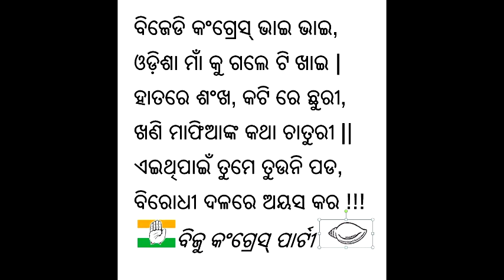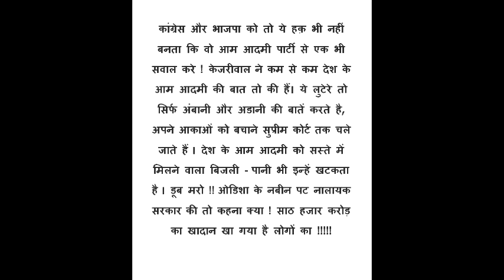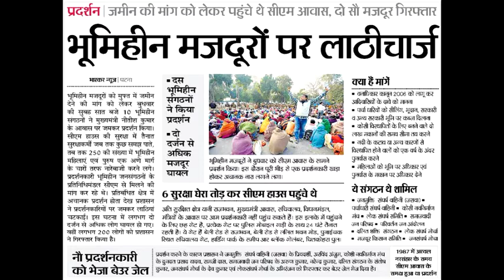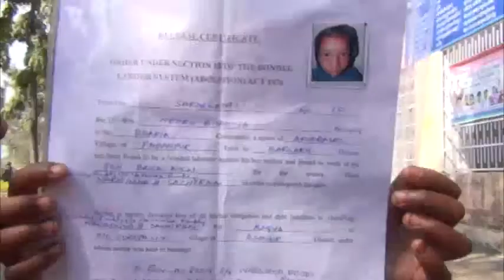Bargarh AAP - sakal paelana jhaadur kabar aaelana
AAP Election song - By Gaaon Maaet Sanskrutik Andolan,
Video Dubbing - Amitabh Patra.